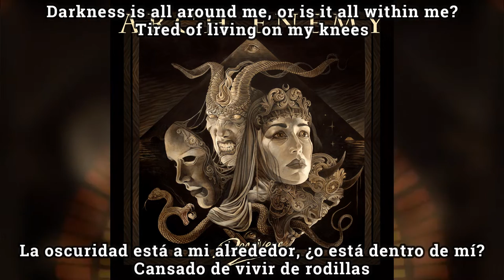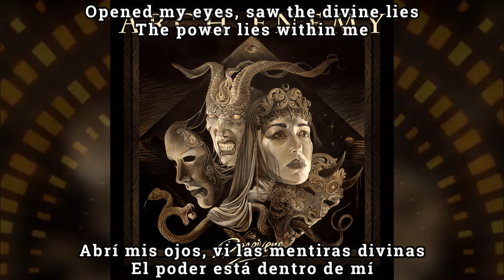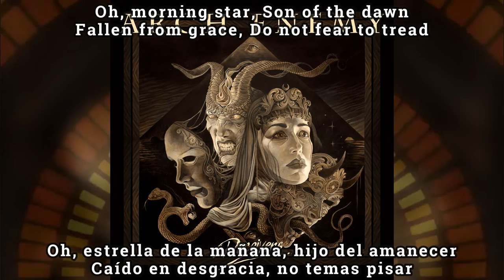Arch Enemy - Spreading Black Wings subtitulada en español (Lyrics)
Album: Deceivers
Release date: August 12th, 2022
Genre: Melodic Death Metal